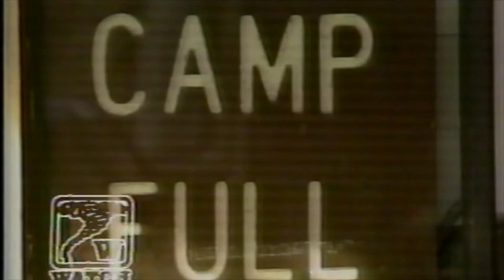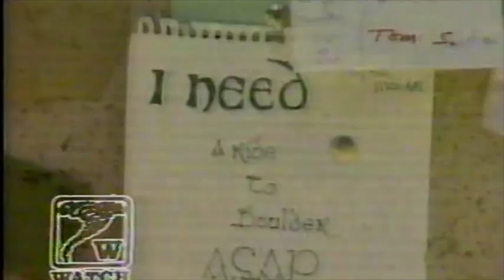Climbing in the 80s Compilation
A compilation of media exposure in the 80s.  Starring John Bachar, Ron Kauk, Jerry Moffat, Bev Johnson, Werner Braun, and others.  Some of the rigging/filming by Mike Hoover and John Middendorf.